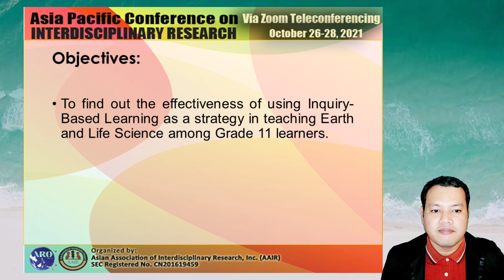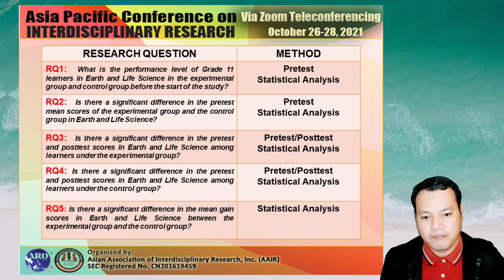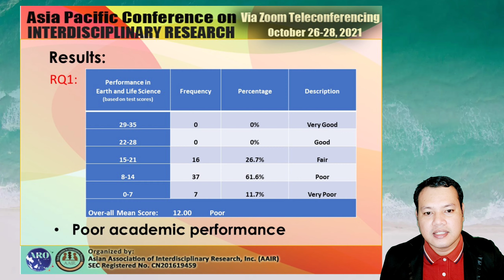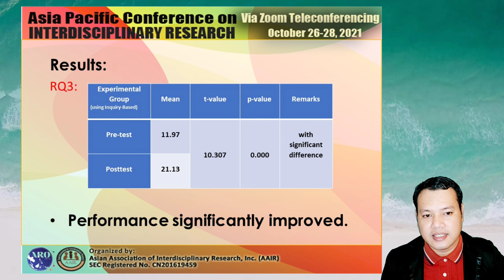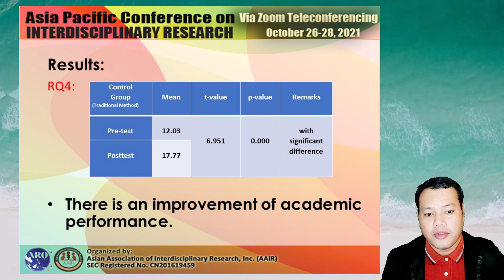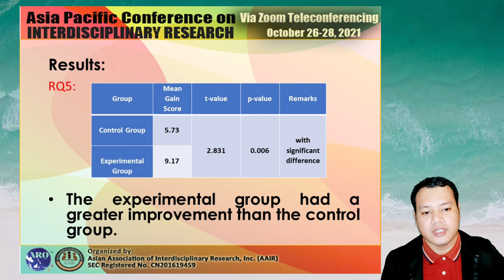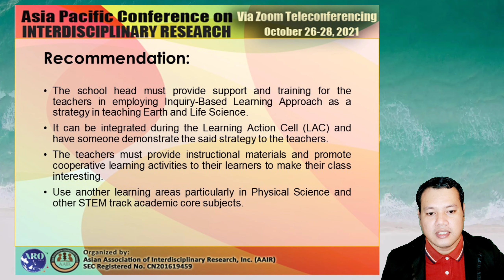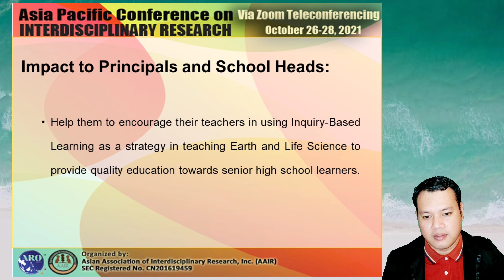4th Asia Pacific Conference on Interdisciplinary Research Paper Presentation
Paper Presentation for 4th Asia Pacific Conference on Interdisciplinary Research

00:00 Introduction
00:21 School Introduction
01:05 Paper Title
01:22 Inquiry-Based Learning Background Study
03:07 Conceptual Framework/Methodology
04:30 Research Objectives
05:04 Research Questions
06:35 Result for Research Question 1
07:33 Result for Research Question 2
08:40 Result for Research Question 3
09:39 Result for Research Question 4
10:40 Result for Research Question 5
11:48 Conclusions
12:45 Recommendation
15:13 References